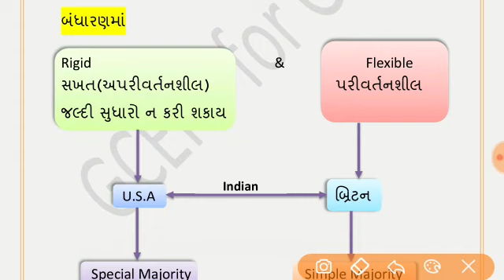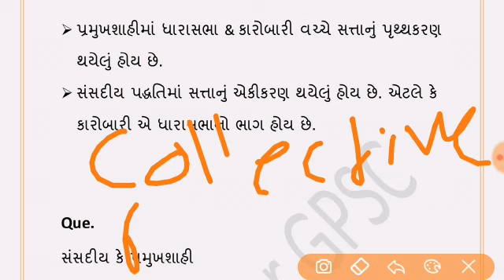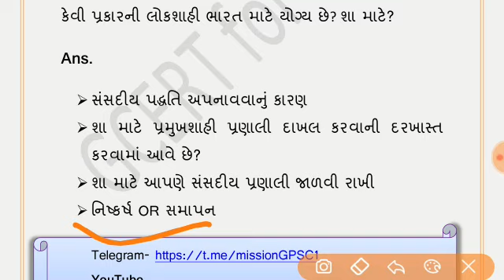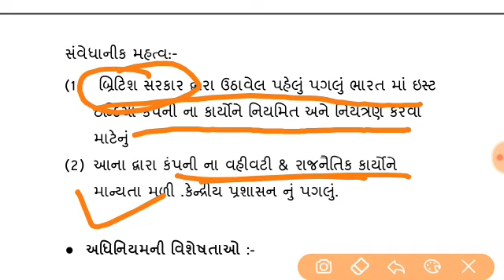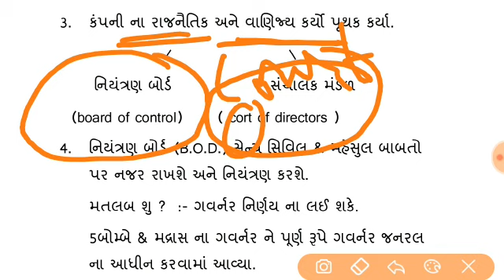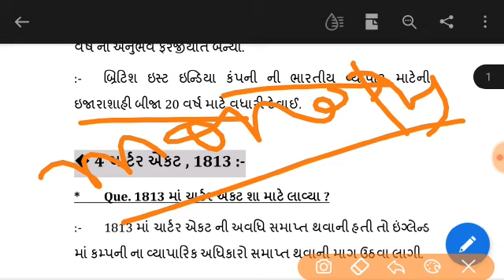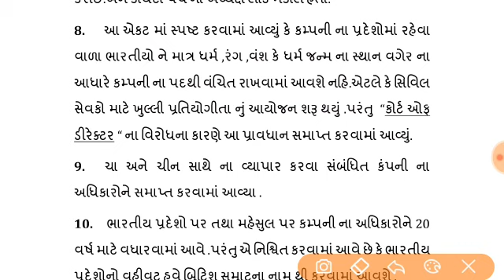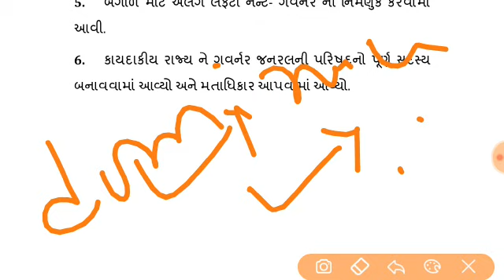બંધારણની ઐતિહાસિક પૃષ્ઠભૂમિ by Krunal sir | bandharan fo all exam krunal sir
બંધારણની ઐતિહાસિક પૃષ્ઠભૂમિ by Krunal sir | bandharan fo all exam